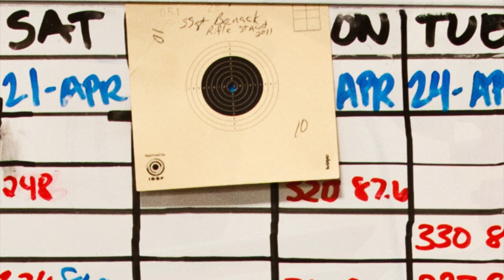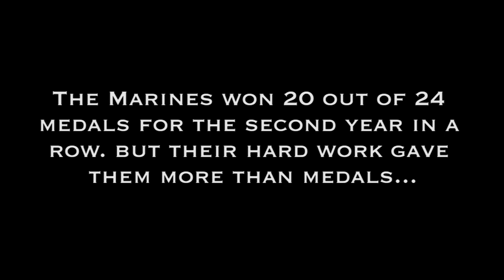Marines dominate shooting at Warrior Games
Coaches and Marines put their all into the Warrior Games shooting competition and destroy the the other branches.  Shooting also gives the wounded warriors a positive goal to work towards.  Multimedia piece produced by Sgt. Aaron Hostutler.